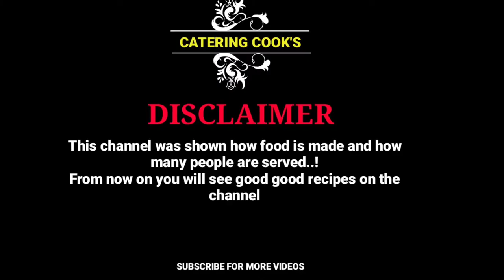Sambar recipe For 500 People's || Clips Part-02 || Street Food || Catering Cook's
√NOTE: These Images/pictures used in this Video are Used On Social media/Digital media by many Person's/artist to make Fun Or Educational or Motivational or else Maybe Some Other Usefull Purpose to The Society,so we don't know Exactly who was created them.

           SO  PLEASE GIVE  US A CHANCE TO GROW FORWARD.